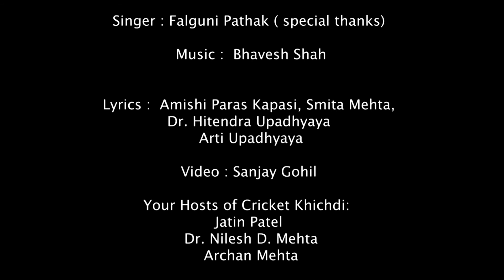Shri Dilip R Doshi HD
Dilip Rasiklal Doshi
Pride of Saurashtra,  A well-respected left-arm spinner in English county for a while when India’s spinner trio was in action. He became the only luckiest spinner to play for India at the age of 32 as few other spinner’s effort went in vain.

An intelligent and patient bowler, Doshi claimed 6 for 100+ runs against Australia & England was his testament for effective on even the most placid tracks. Overall, he played in 33 Tests and 15 ODIs from 1979 to 1983 & become unique record holder as one of four test bowlers that played their first Test after the age of thirty, yet went on to take more than 100 wickets, Doshi also holds the record for the most Test Match innings in a career without ever batting above someone else in the order, with 38 innings batting at number 11 in the order

Doshi made his first class debut with his native Saurashtra, but he played most of his Ranji Trophy cricket matches with Bengal. Overall, he took 318 wickets in Ranji with the remarkable figures of six wickets for six runs against Assam in 1974.

He also played first class cricket for Nottinghamshire and Warwickshire England counties.